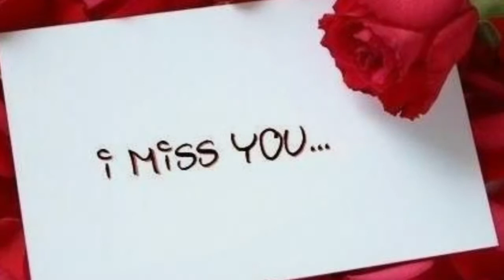Ciao Ciao Felicitas.......Andy Borg.......